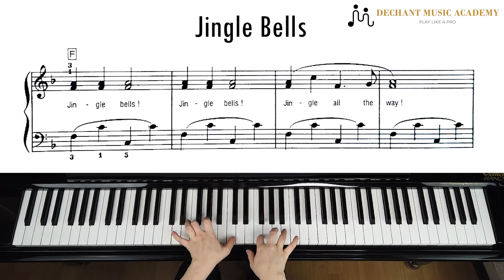🎄 Jingle Bells Piano Cover (Christmas Special)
We at DMA, a music academy from Hong Kong, sends you Christmas mood with the song Jingle Bells. 🎅🎅

Dechant Music Academy is a Music Academy based in HongKong.
We offer teaching through offline classes and online modes as well.
You can learn How to sing, Play the Piano, Clarinet, Guitar and many instruments.
Here you'll get the Monthly Concerts, Music Tips and many videos helpful to improve your music!